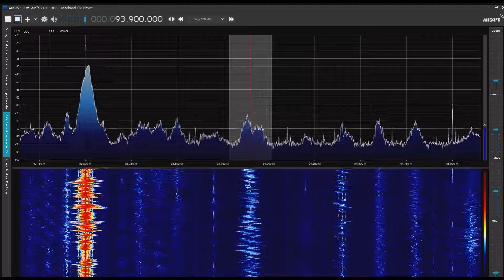盤山綜合広播 93.9MHz 2022/06/10 1432 JST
Airspy R2＋SDR#＋CLP-5130-1

遼寧省盤錦市盤山県